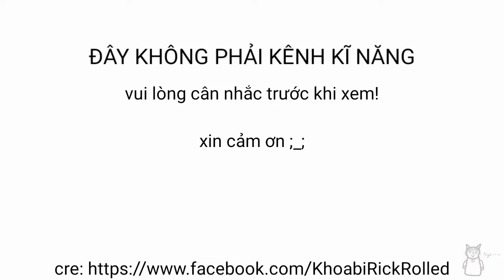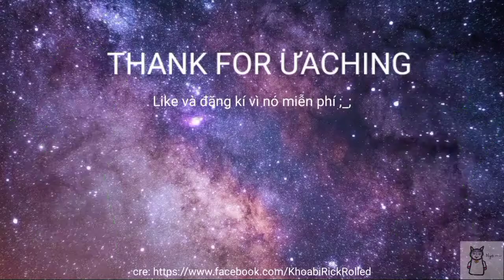GAREN.EXE |vn wild rift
song used